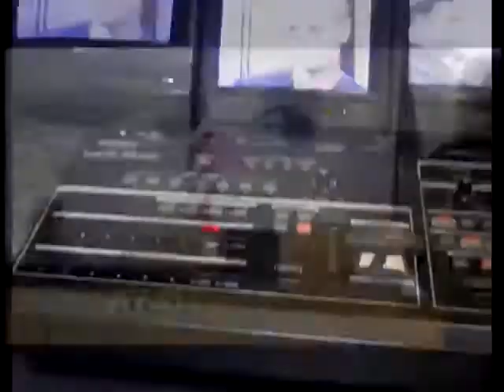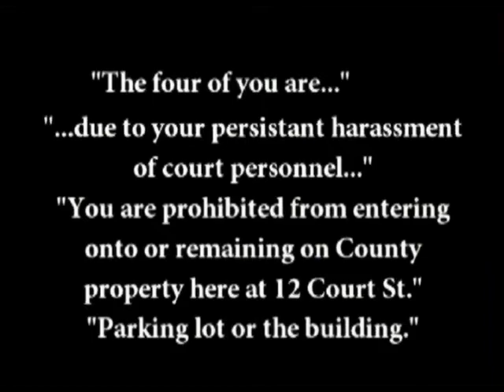Free Keene TV - Episode 26 - January 2nd, 2012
In this weeks episode:

1. Derrick J Freeman is the winner of the first annual Free Keene Activist of the Year.

2. Jason Talley and Kelly James arrested at Cheshire Superior Court.

3. Sheriffs Deputies threaten independent media.

4. Sheriff Richard Foote bans 4 individuals from Cheshire Superior Court grounds and building.